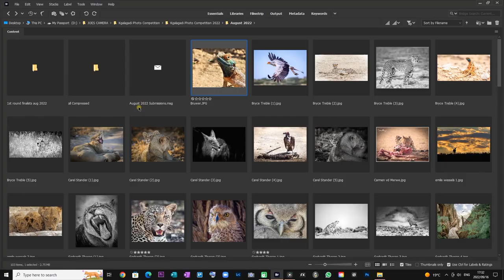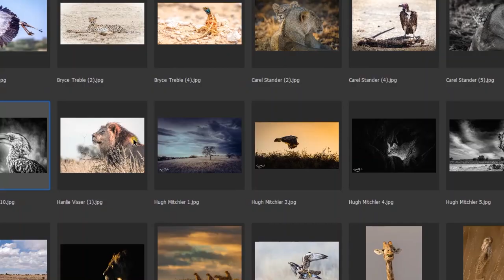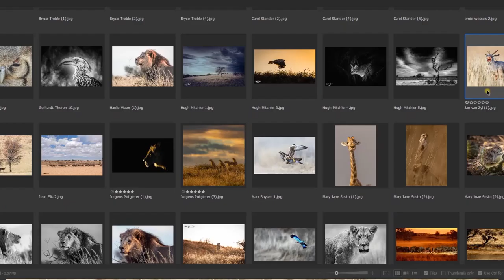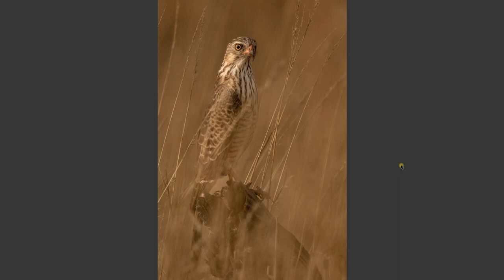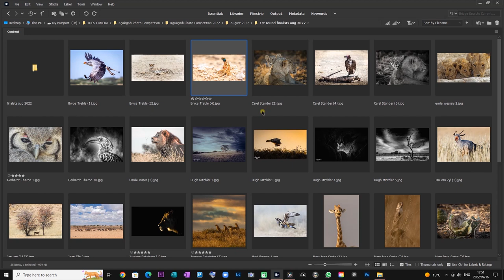Wildlife photo competition selection August 2022 kgalagadi photo competition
The 2022 august wildlife photographers competition finalist video shows the exceptional kgalagadi photographers.